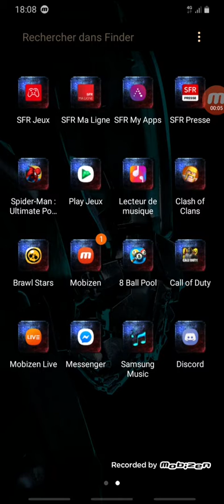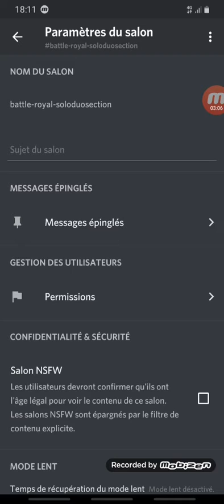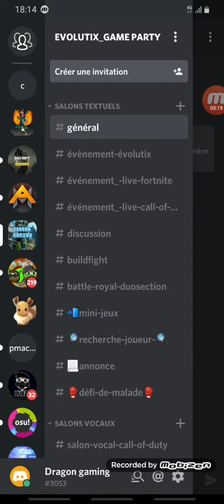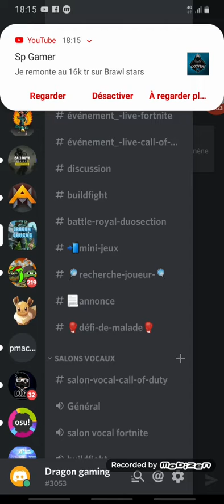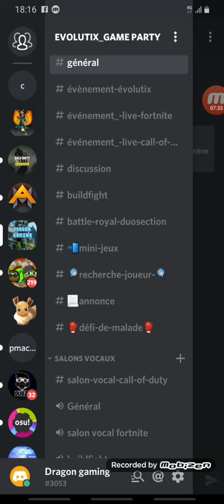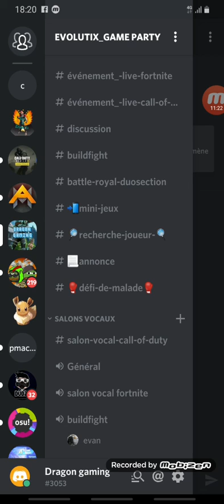(Petit video) présentation de mon serveur discord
Je fait des live fortnite,paladin et dauntless pour se qui veux jouer avec moi et la team évolutix contacter moi sur mes réseau social

Objectif a atteindre
20abo✔
40abo✔
80abo✔
160abo
320abo

Je vous donne mon pseudo sur discord est twitter et snap

Mon discord: enderghost#3053

Mon twitter: dragon ghost 974

Mon snap: ydooze2

Messenger : Yann dooze

Commentait
Abonné-vous
Bon visionnage